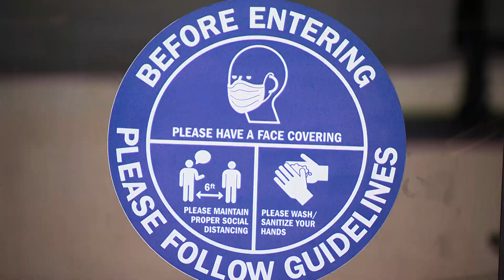City Hall Re-Opening 2021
Hawthorne City Hall will be re-opening with more opportunity for citizens to come inside City Hall to conduct business.